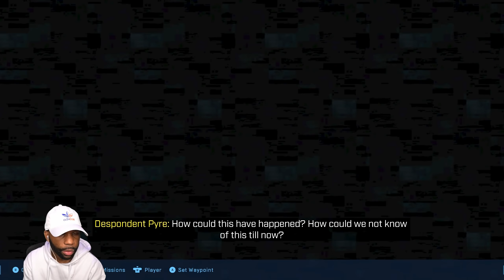PILOT CHASE IS HERE - "Halo Infinite Campaign" - Part 11 (Legendary Difficulty)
Halo Infinite Campaign Part 1 and until the game ending will include the full Halo Infinite Gameplay Walkthrough on Legend Difficulty.

🔴 Timestamps:
0:00 - Intro
4:30 - Beacon
17:46 - The Sequence
31:55 - Final Beacon